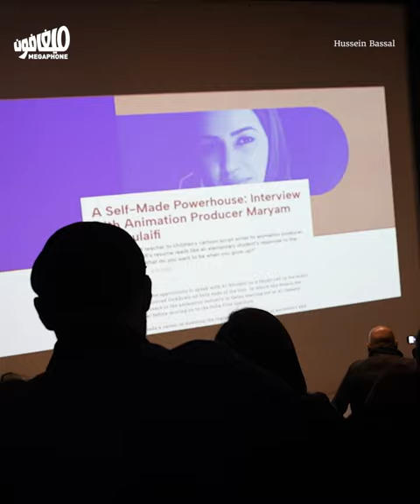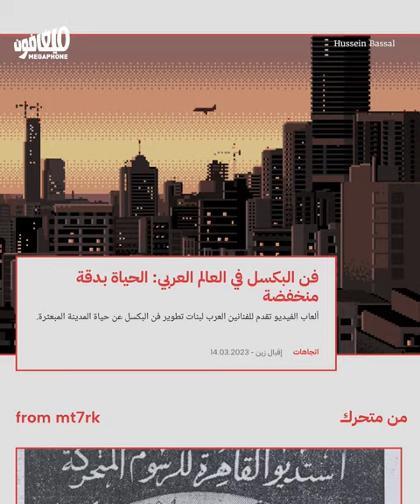هيّا إلى الرسوم المتحرِّكة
أُطلِقت، الجمعة، منصّة «متحرّك» (MT7RK.ME) المختصّة بصناعة الرسوم المتحرّكة في العالم العربي.